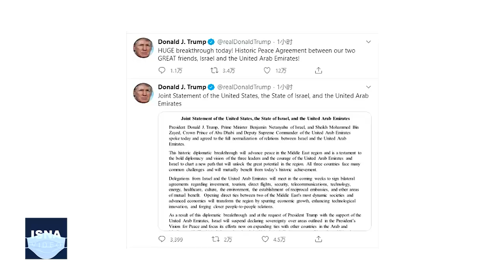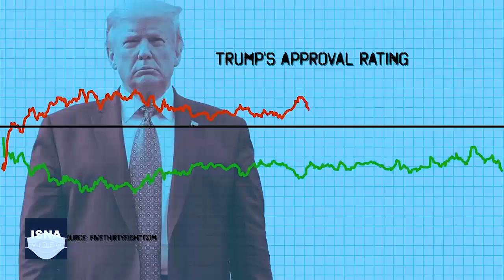۲۰۲۰؛ تاریخی، پرهیاهو، تلخ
۱۲ ماه پیش، در آغاز سال ۲۰۲۰ هیچکس تصور نمیکرد بعد از آغاز سال نو چه اتفاقی پیش روی میلیاردها انسان خواهد بود؛ سالی شوم و نفس‌گیر که با شیوع کرونا آغاز شد و با تولید واکسن آن و تغییر رئیس‌جمهور آمریکا پایان یافت. در این ویدئو، برخی از رویدادهای مهم سال ۲۰۲۰ میلادی را مرور می‌کنیم.